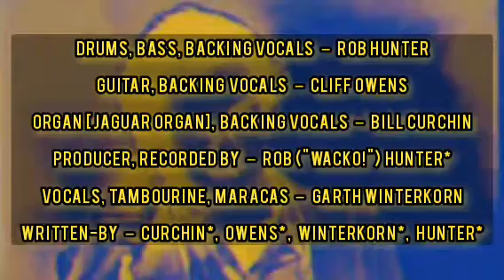Suicide Hill | by Johnny Frankenstein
Label:
OCWaH! Records ‎– none

Format:
CD, EP

Country:
US

Released:
1995

Genre:
Rock

Style:
Alternative Rock

Tracklist

1 Scandal Wrapped In Skin
2 Suicide Hill
3 Jest vs The Vest
4 Seaweed
5 Johnny Frankenstein

Credits

Drums, Bass, Backing Vocals – Rob Hunter

Guitar, Backing Vocals – Cliff Owens (2)

Organ [Jaguar Organ], Backing Vocals – Bill Curchin

Producer, Recorded By – Rob ("Wacko!") Hunter*

Vocals, Tambourine, Maracas – Garth Winterkorn

Written-By – Curchin*, Owens*, Winterkorn*, Hunter*

Contributors

joep9766, uomopizza, ChrisCrass